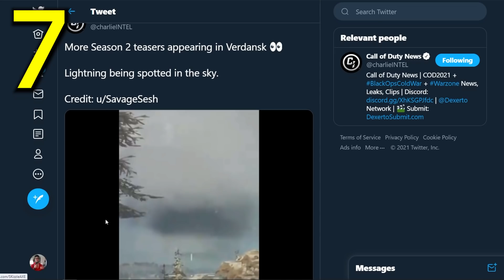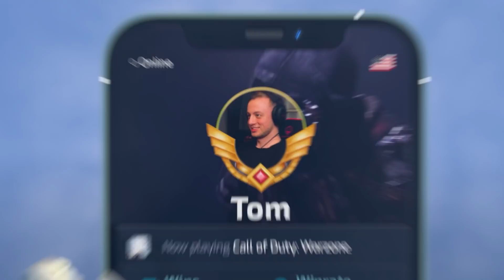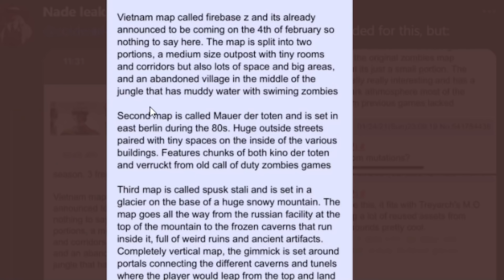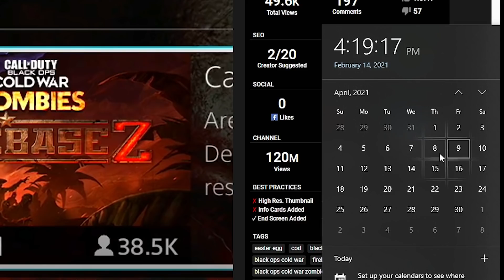Black Ops DLC SEASON 2 ZOMBIES LEAK😵 - Zombies Chronicles 2 & Release Date (Black Ops Cold War DLC 2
I’ll give away a PS5 to one of my subscribers on PLINK!
Find the best teammates for playing Call of Duty and other multiplayer games!
Add me: SKizzleAXE#61747
Don’t miss your chance!

00:00 - Intro
00:30 - Warzone Season 2 Teaser
00:48 - Win PS5
2:04 - COD Open World DLC
2:47 - Cold War Zombies DLC 2 Map leaks
3:17 - Mountain Zombies Map
4:12 - Zombies Chronicles 2
4:55 - Cold War Season 2 Zombies Release Date

So the new Black Ops Cold War Season 2 has been leaked. We know about the new Season 2 maps, New DLC 2 Zombies Map but not yet about the new Season 2 weapons. Yes, Black Ops Cold War Season 2 Zombies map has been leaked alongside Warzone teasers. I assume that there will be 2 - 3 new maps coming with Season 2 in Black Ops. New Black Ops Cold War Warzone event "Outbreak" is also leaked. And I go through all the Black Ops Cold War Season 2 leaks in the video.